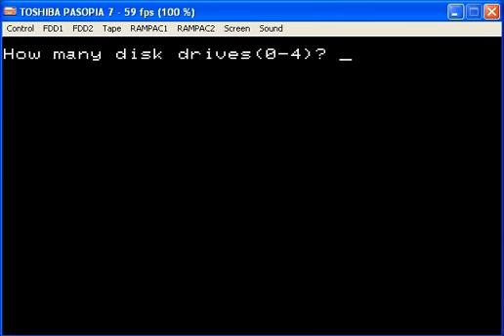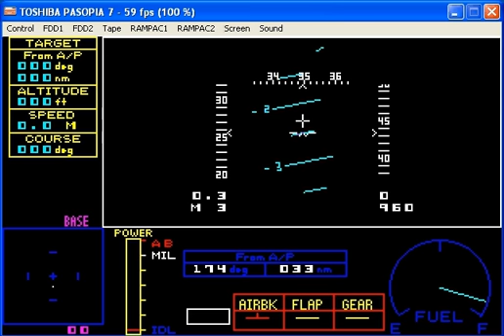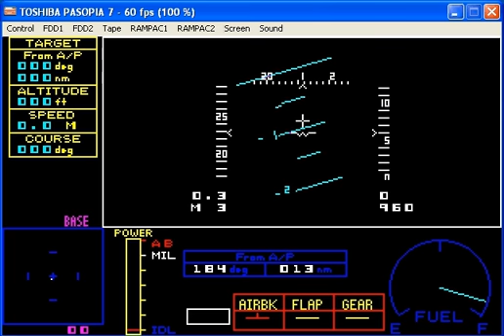Pasopia7 F-15 Eagle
パソピア7版 F-15 イーグル